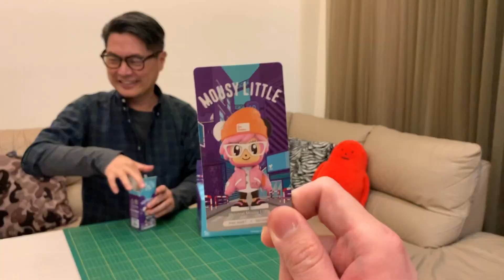一中盒就能抽到五月天阿信也擁有的隱藏版鼠小小！？大叔挑戰STAYREAL不二良盲抽公仔『大叔開箱01』MOUSY LITTLE x POP MART Blind Box Toys Unboxing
班比大叔首次挑戰一中盒盲抽開箱
MOUSY LITTLE 潮流世代 鼠小小 系列公仔
只開一中盒的情況下，能否抽中12中盒才會出現一隻的超級隱藏版？？

MOUSY LITTLE by No2Good x POP MART Blind Box Toys Unboxing
[Bambi Unboxed 01]

演出：班比大叔
剪輯：Wen

 班比大叔/正式錄 Sir Bambi Camera

班比大叔第三套 Line貼圖
” 班比大叔與可可熊 ★ 大字良好 “
上架開賣 !!! 請多多支持 !!!